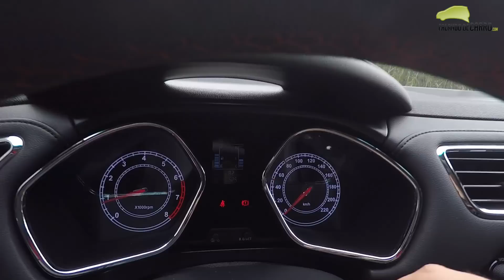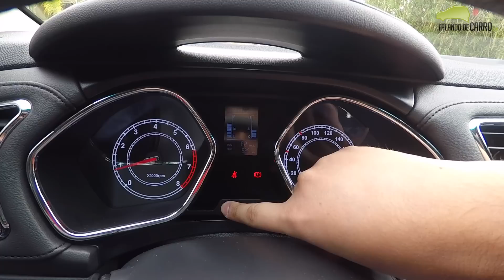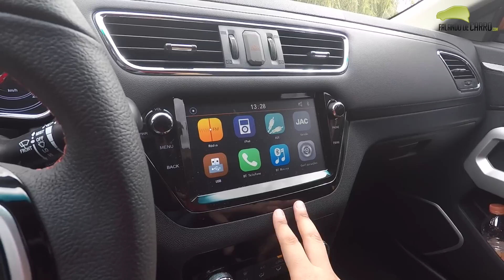Novo JAC T40 2018 1.5 Manual em Detalhes - Falando de Carro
Confira nesse vídeo do Falando de Carro alguns detalhes sobre o novo JAC T40 2018. O novo SUV compacto da marca chinesa usa motor 1.5 VVT Flex de até 127 cavalos e transmissão manual do tipo CVT.

O JAC T40 conta com uma inédita câmera frontal para gravar todo o trajeto do motorista!

Preços
JAC T40 Pack 2 - R$ 56.990
JAC T40 Pack 3 - R$ 59.990